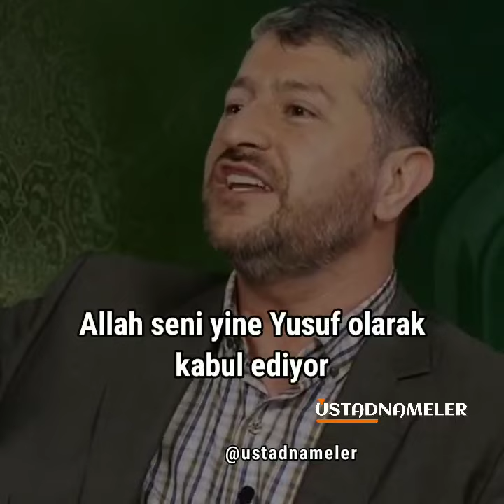Benim güzel gencim - Muhammed Emin Yıldırım